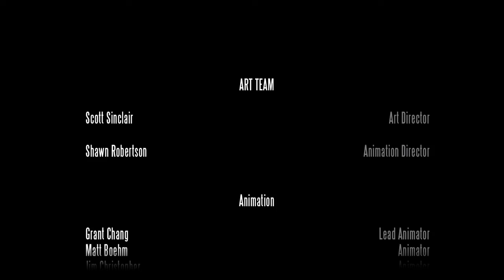Bioshock Infinite - Episode 10 - An Ordinary Man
Bioshock Infinite, blind/first playthrough.  Booker and Elizabeth uncover Prophet Comstock's final secret, proving once again that the line dividing good and evil cuts through the heart of every man!